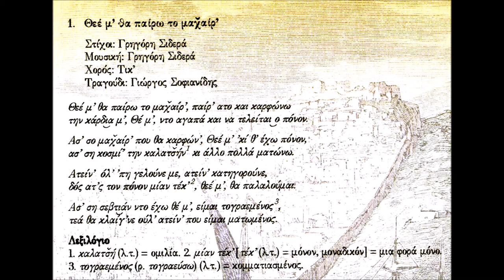Θεέ μ' θα παίρω το μαχαίρ' - Γιώργος Σοφιανίδης - Γρηγόρης Σιδεράς - Σταύρος Μιχαηλίδης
τραγούδι ΓΙΩΡΓΟΣ ΣΟΦΙΑΝΙΔΗΣ
στίχοι μουσική ΓΡΗΓΟΡΗΣ ΣΙΔΕΡΑΣ
λύρα ΣΤΑΥΡΟΣ ΜΙΧΑΗΛΙΔΗΣ
από το CD "ΑΒΖΗΣΤΟΣ ΚΑΝΤΗΛΑ"

"THEE M' THA PERO TO MASHER"

GIORGOS SOFIANIDIS vocals
GRIGORIS SIDERAS lyrics - music
STAVROS MICHAILIDIS Pontian lyra
from the CD "Avzistos Kantila"

Radio Trapezounta Boston
Dedicated to the Musical Traditions of Hellenic Pontos